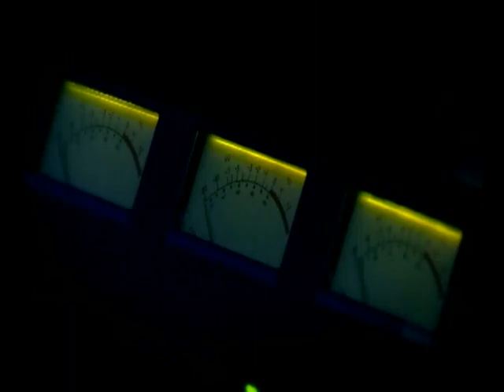Lucas e Felipe parte 05